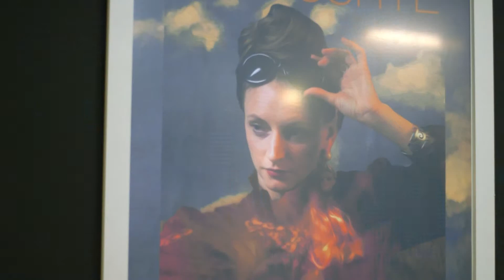Xinpei Liu | MA Film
Meet Xinpei Liu, graudate from MA Film at London College of Communication.